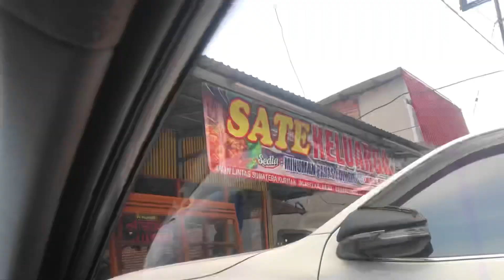BALIAK BAKUREH KE TANAH RANTAU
Baliak bakureh ke tanah rantau bareng istri